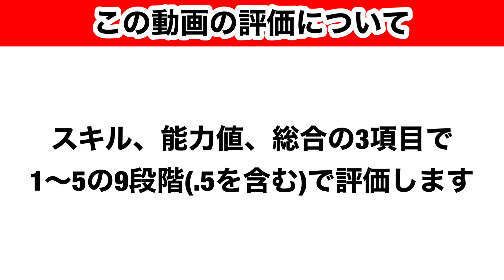【Jクラ】#1057 ついに2023シーズンレギュラーが登場！全チーム85以上選手徹底解説します！北海道コンサドーレ札幌編#jクラ jリーグクラブチャンピオンシップ #2023#レギュラー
Jクラ2023G85以上レギュラー全40チーム評価再生リスト

【目次】

0:00 スタート
1:28 金子拓郎選手
3:37 菅野孝憲選手
5:22 田中駿汰選手
7:07 青木亮太選手